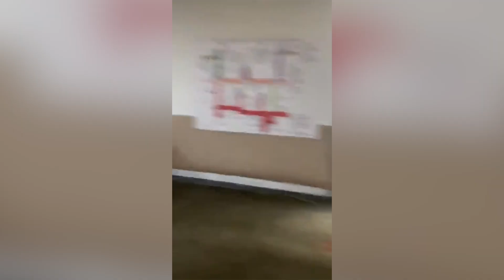Live Stream! Turkey will not stand it! Apocalypse in Izmir! The whole world is watching it!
The flooding in Turkey serves as a stark reminder of the devastating impact of climate change and the urgent need for action to address its causes and consequences. The international community must work together to mitigate the effects of climate change and protect vulnerable communities from its devastating impacts.

The floods have disrupted transportation, with roads and bridges being washed away or submerged. Power outages have also been reported in some areas. The Turkish Red Crescent has set up shelters and is providing food and water to those affected by the floods.

Rescue teams are working tirelessly to search for survivors and provide aid to those affected by the floods. The Turkish government has pledged to provide emergency funds to support those impacted by the disaster.

Turkey has been hit by severe flooding, with at least 27 people losing their lives and dozens more missing. The floods have caused extensive damage to homes, businesses and infrastructure in several provinces, including the Black Sea region and Istanbul.

The heavy rainfall that triggered the floods is believed to be the result of climate change, which has led to more frequent and intense weather events across the globe. The Turkish authorities have called for greater action to address the issue of climate change and its impact on communities.